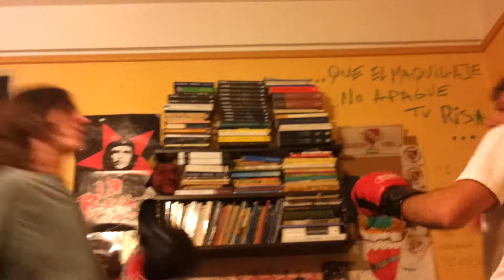Paragua Breton vs Toro Villanueva (Round 5)